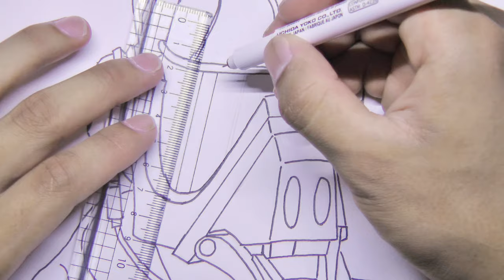How to draw dj yonder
This time I tired to draw DJ yonder very realistic!
If you enjoyed the video sub to don't miss the next one👍

relative video

Un Vs. Con El Sr. Canuto Dibujando a DJ Yonder o DJ Llama, Torneo de Youtubers Dibujantes 3